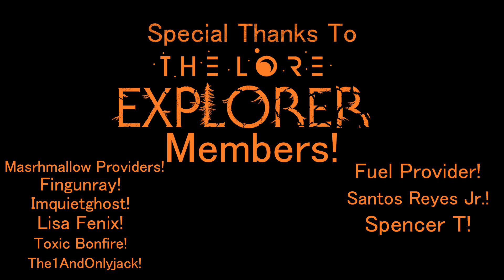Black Hole Warp Cores Explained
Hello everyone! Ive tried to write an episode like this a few times. But ultimately its thanks to creativename(a subscriber to the channel) who inspired me to sit down and do it. I tested myself to see if I could finish an entire video in 24 hours. so forgive the stumbles in the lines here and there!

Join The Lore Explorers Discord!

Get mods for Outer Wilds on Pc!